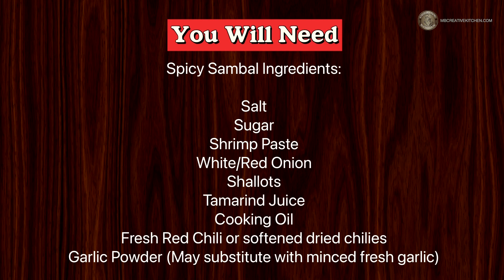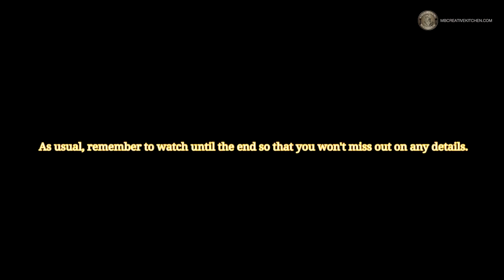Coconut Milk Rice | Nasi Lemak | Homemade delicious nasi lemak that makes you eat more than a pack !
We are pleased to present another popular classic cuisine from Southeast Asia - Coconut Rice, or better known as Nasi Lemak. This fragrant rice is served with spicy homemade sambal, fried anchovies, hard-boiled eggs, cucumber slices, and fried peanuts. Traditionally this aromatic and delicious dish is wrapped and folded in banana leaves, then wrapped again, either with or without newsprint or paper, on the outer layer of the banana leaves into a pyramid shape.

*The Rice Ingredients :
3 Cups White Jasmine Rice
1 ½ Cups Coconut Milk
1 ½ Cups Water
2 Screw Pine Leaves, knotted
5-6 Slices Fresh Ginger
2 Stalks Lemongrass, bruised
1 Tablespoon Sliced White Onions (Your choice of onions)

*The Side Dish Ingredients:
½ Cucumber, cut into thick slices
¼ Cup Raw Red Skin Peanuts/Regular Raw Peanuts
¼-½ Cup Dried Anchovies
3 Hard Boiled Eggs
3 Tablespoons Cooking Oil (your choice of oil)

*Spicy Sambal Ingredients:
9-10 Fresh Red Chili or softened dried chili
2-3 Shallots
½ Teaspoon Shrimp Paste
¼ Cut White/Red Onion, sliced
¼ Teaspoon Garlic Powder (May substitute with same amount of minced fresh garlic)
1 Teaspoon Salt (-/+ adjust to your taste)
1-2 Teaspoons Sugar (-/+ adjust to your taste)
⅛ Teaspoon Tamarind Juice (May use up to ¼ Teaspoon if you like sour sambal)
2-3 Tablespoons Cooking Oil (-/+ adjustable. This is optional if you re-used the same oil in a pan from making peanuts and anchovies)

Shrimp Paste
Dried Anchovies
Red Skin Raw Peanuts
Regular Raw Peanuts
Coconut Milk
White Jasmine Rice